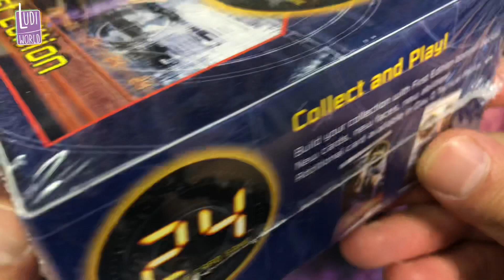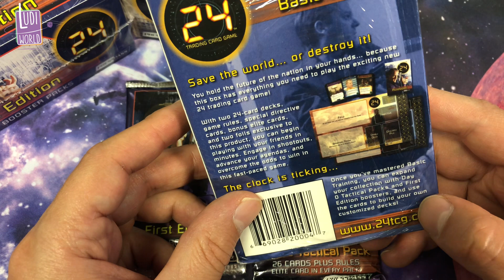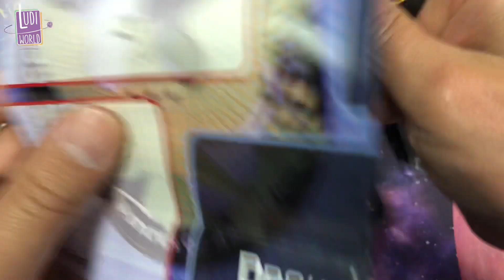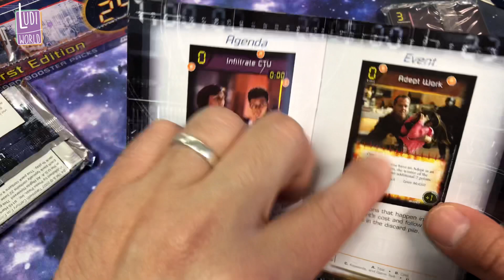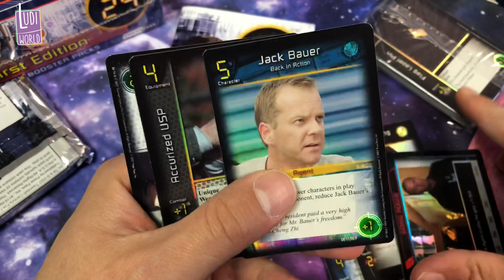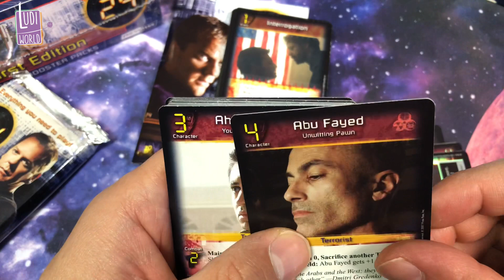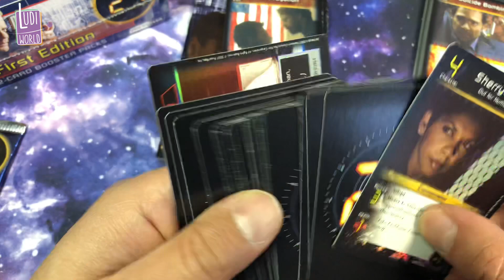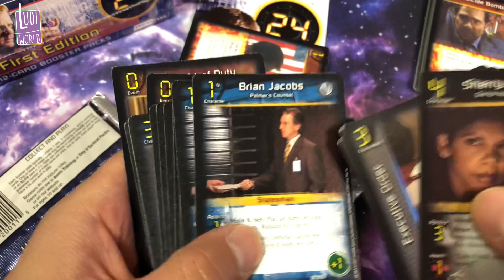J'ouvre du 24h TCG (Oui Oui avec du Jack Bauer dedans ^^)